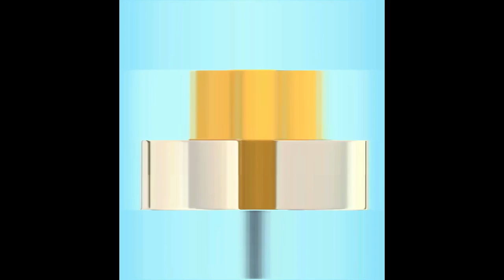ON HO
OH NO DEED AAAAAAAAAAAAAAAAAAAAA!